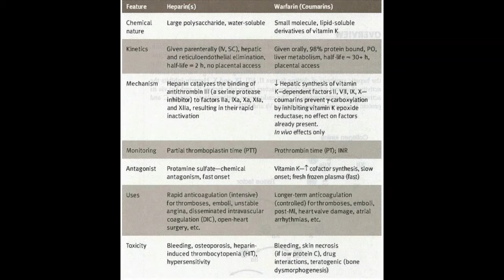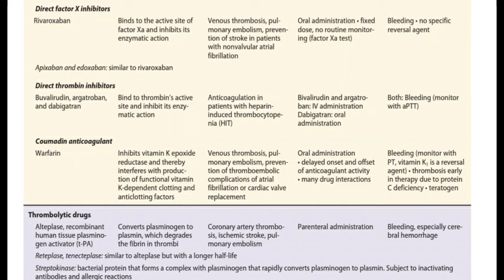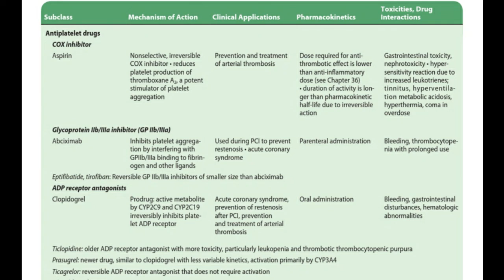Anticoagulants and Blood Pharmacology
Hi I am Tayyab Hasnain. Hope this video helps. Good luck!